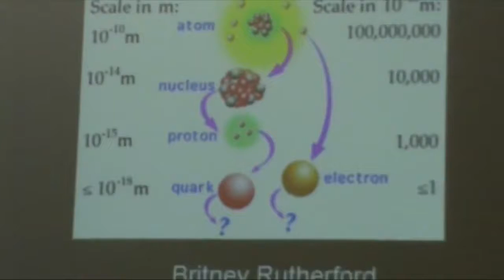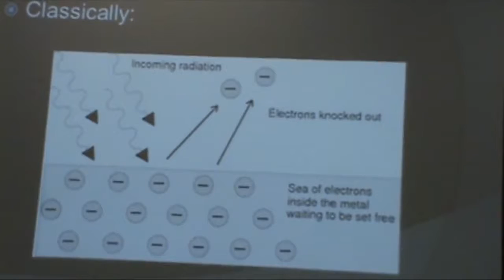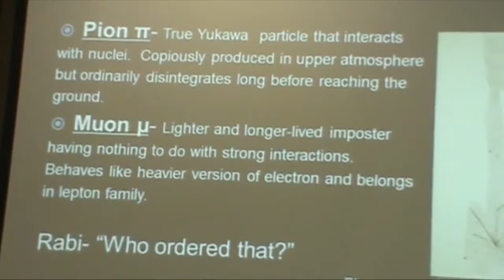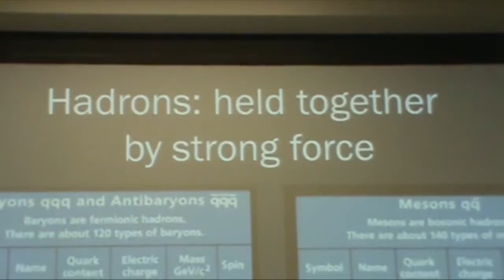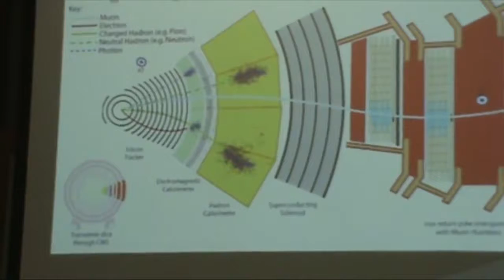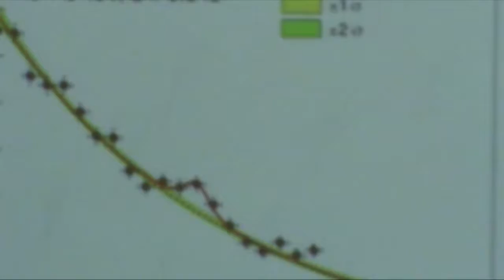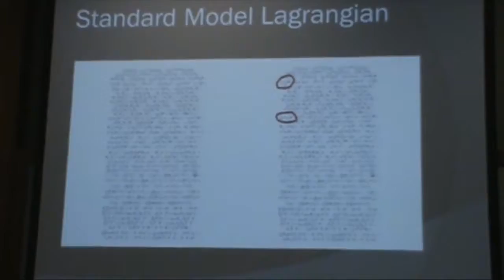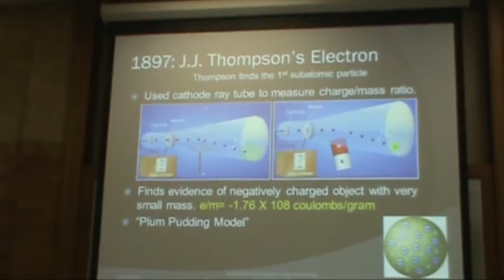The Search for the Truly Elementary Particle by Britney Rutherford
INTERNATIONAL NRNU MEPhI SCHOOL ON THEORETICAL PHYSICS.